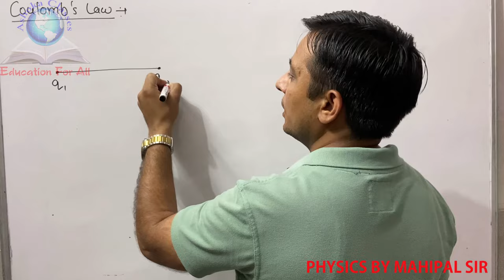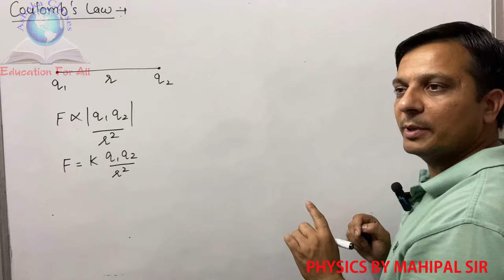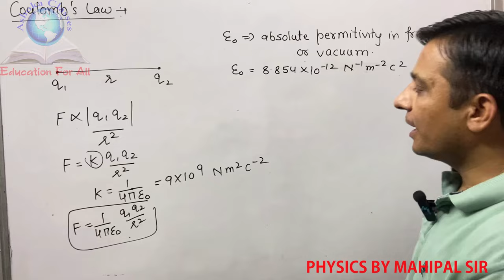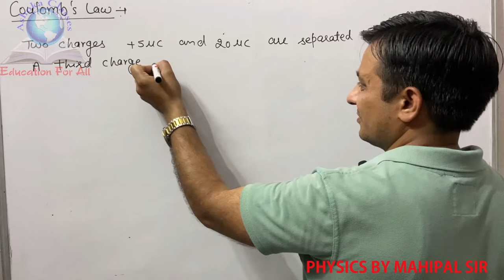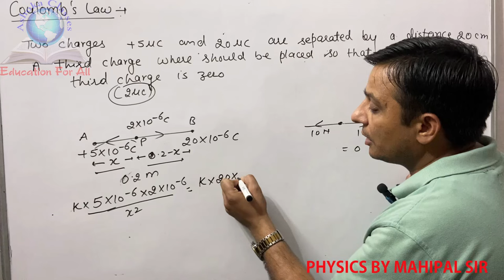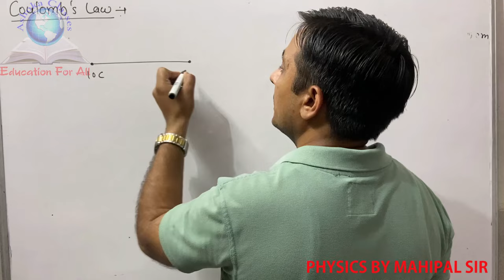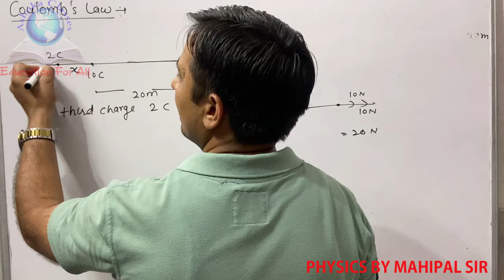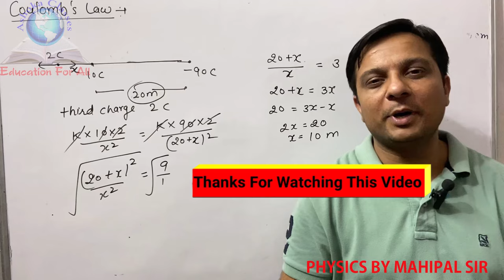Coulomb's law | Physics by Mahipal Sir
This video shows force between two charges (coulomb's law) and question based on coulomb's law.